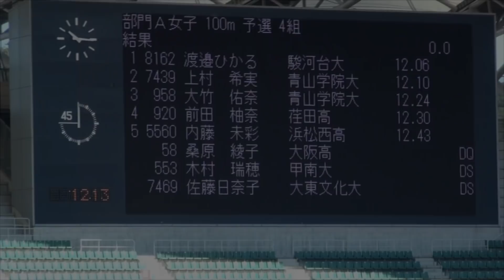2017年 エコパ トラックゲームズ 女子100m予選4組